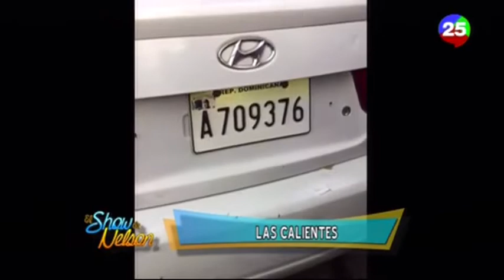En las Calientes, Intercambio de disparos deja dos muertos y un herido en Santiago